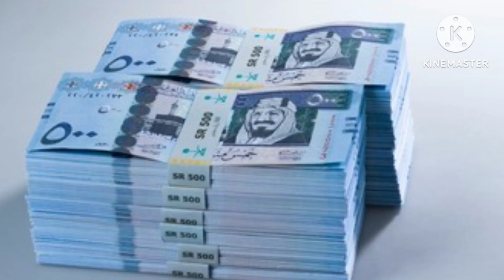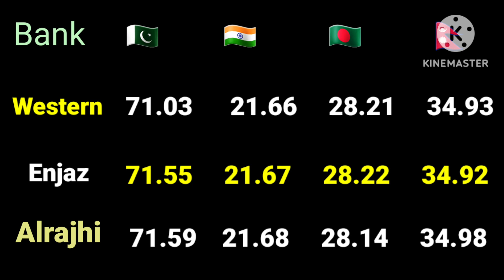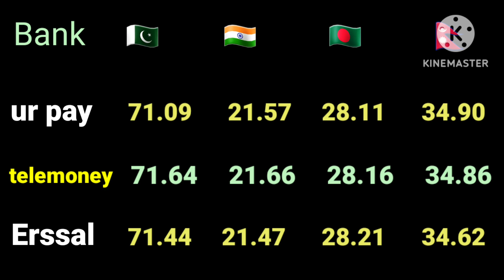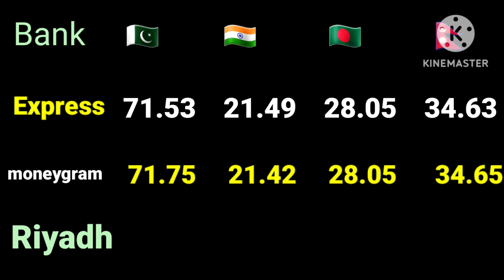saudi riyal rate today/today riyal rate in saudi arabia/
TODAY SAUDI RIYAL RATE FOR PAKISTAN INDIA BANGLADESH NEPAL